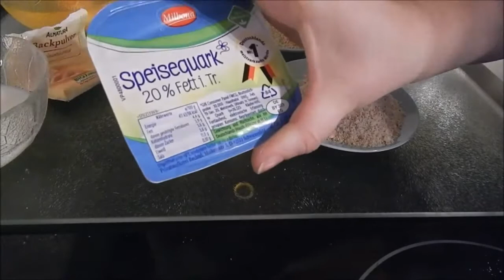Low Carb Toast vom Blech ohne Weizenmehl 😲 2o21 |Diana Lohmer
Tost vom Blech
50 g Mandelmehl
10 g Kleie
2 TL Backpulver
250 g Magerquark
4 Eier
70 ml Milch
1/2 TL Salz

Pro Scheibe  5 g E, 2 g, 1 F 1 g KH 46 kcal (195 kJ )

Achtung
 nicht in den Kühlschrank ich hatte es nur 5 Minuten mehr nicht !!! Dann wird die Backware feucht. Immer bei Raumtemperatur stehen lassen.❤️